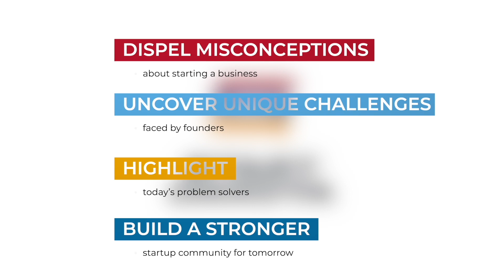CO.STARTERS Bootcamp Explained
In this episode Terry Liggins, a CO.STARTERS facilitator and Brady Barr, a participant in our Bootcamp, share their experiences with the program and how it can benefit small business owners.

Address: 100 E 6th St. Sioux Falls, SD 57104